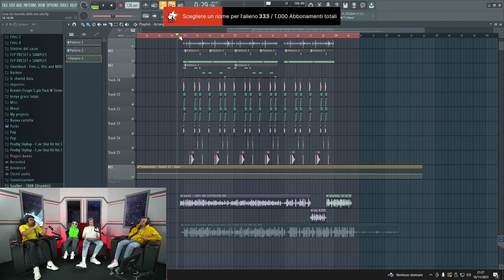TIO SPIEGA COME CREA UN SUO BEAT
🔴 Guarda ZonaRossaTV in diretta ogni giovedì alle 21:00 solo su Twitch
💙 Sei abbonato? Entra nel gruppo Telegram con Edoardo e Ivan